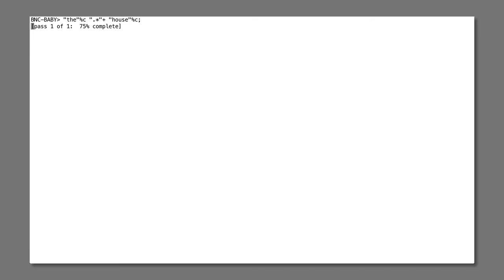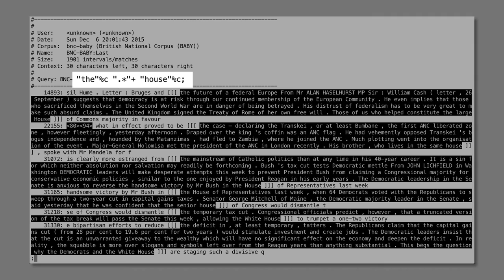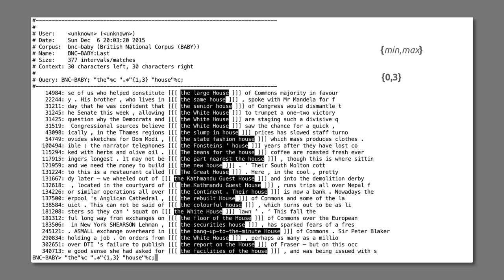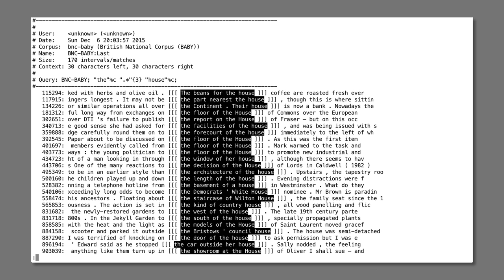Korpustutorial – §5.4: Variable Slots begrenzen {min,max}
Wie suche ich nach variablen Slots, von denen ich nicht weiß, wie viele Tokens der Slot groß ist? Und – wie kann ich den Bereich der variablen Slots besser eingrenzen bzw. genau definieren?